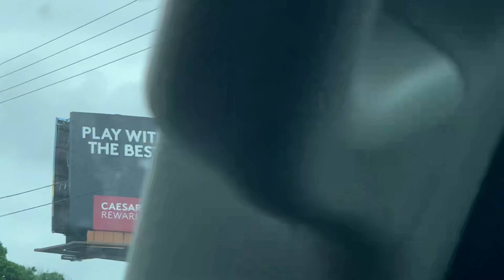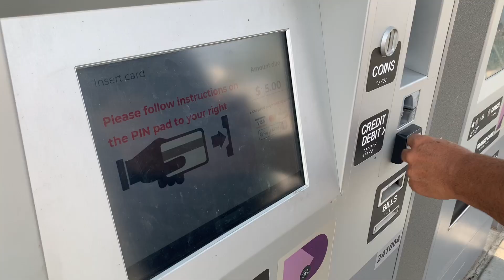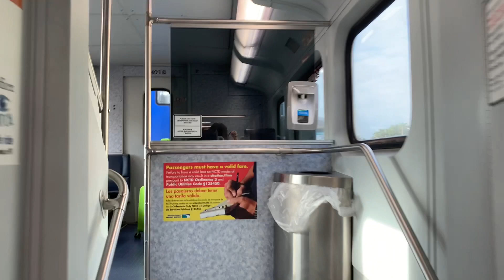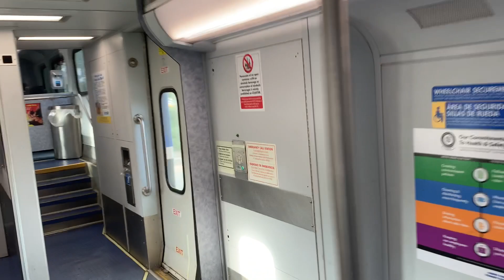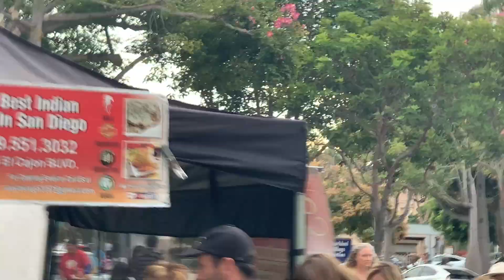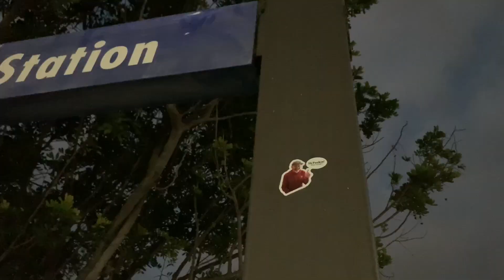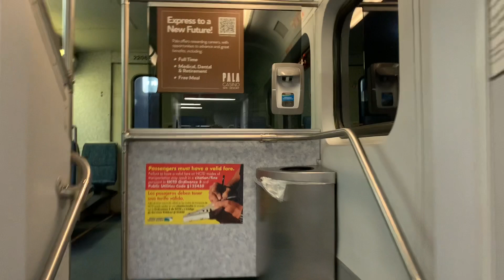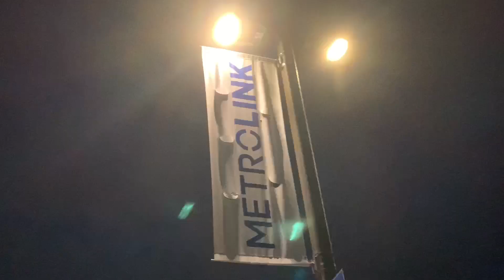Seeing Spotted trains and buses At San Clemente And Oceanside To Carlsbad Village 10/25/23